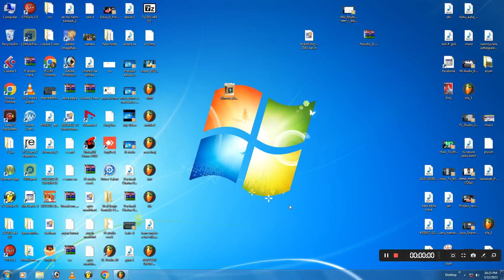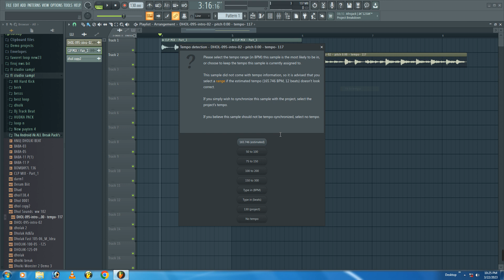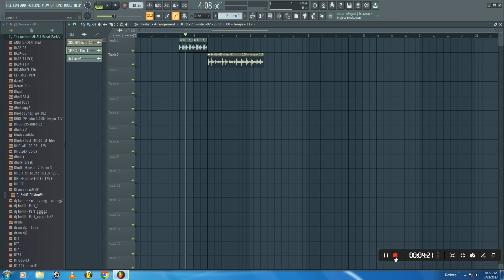new break pack 2023 // break loops pack download // break pattern // fl studio mobile -break pack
your querles.